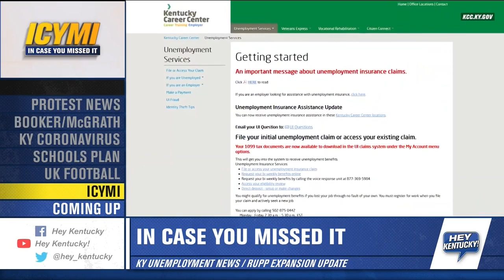Monday's Headline's (6/29/2020)